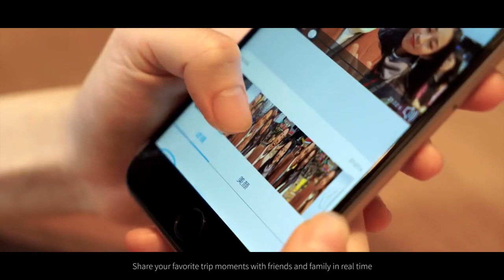Feiyu Vimble 2 Extendable Handheld Phone Gopro Gimbal Video Stabilizer.(link in description)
***MORE PRODUCTS***

20. YI M1 Mirrorless Digital
51. Xiaomi Redmi 5 Plus
52. Xiaomi Redmi 5 Plus
56. Cake Boutique Server Knife
57. Ceramic Heat Sensitive Mug

***Case For Samsung Galaxy***
2. Super Speed 4 Port USB
3. Aluminum 4 ports USB
***Top Best Wireless Charger for Watch***